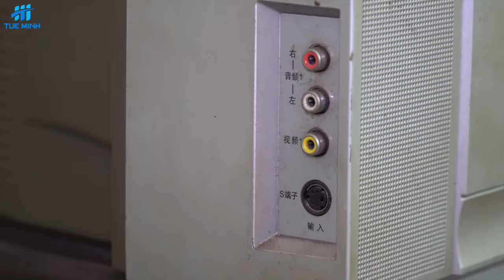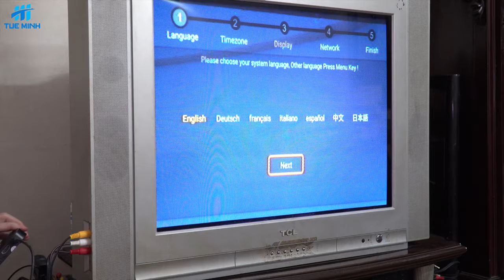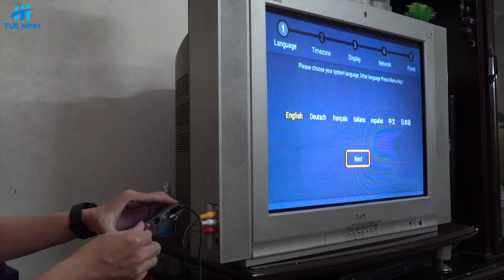Hướng dẫn cắm cáp AV cho TV Box với màn hình CRT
Đối với nhiều mẫu TV Box hiện nay, nếu cắm cáp AV theo cách bình thường thì sẽ không thể lên hình.